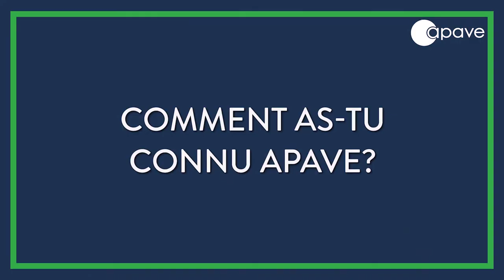Interview d'Ambroise, inspecteur/formateur à Montauban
Après avoir déjà intégré plus de 1 400 nouveaux talents en 2021, Apave, groupe leader de la prévention, de la maîtrise des risques et de la formation professionnelle, poursuit son développement et annonce l’objectif de recruter 1 500 nouveaux collaborateurs en France et à l’international en 2022 dont 900 CDI.
Avec des profils variés et des métiers tout aussi variés, retrouvez l’interview d’Ambroise, inspecteur formateur incendie/SST, qui vous raconte son parcours chez Apave.

Montée en compétences

Des tests sur les zones de détection des incendies, des tests sur les équipements comme les portes coupe-feu, les moteurs de désenfumage, les extincteurs, autant de spécificités qui demande un regard d’expert. Cette expertise se transmet grâce aux formateurs. C’est dans cette optique, qu’Apave développe des formations permettant de monter en compétences et de devenir formateur. En devenant inspecteur/formateur, vous allier le « Savoir-Faire » et la « Transmission » à vos collaborateurs.

L’encadrement comme gage d’intégration réussie

Au sein d'une équipe pluridisciplinaire et sous l’égide d’un tuteur, votre intégration sera facilitée. Avec un programme de suivi et la mise en place d’un plan de carrière intégrant les formations internes, vous disposez de toutes les cartes pour vous intégrer et évoluer comme vous le souhaitez. Grâce à votre tuteur, vous bénéficiez d’un encadrement régulier qui favorise votre intégration. Quoi de mieux pour parler de cette appréhension et récupérer les "trucs et astuces" du métier. Le manager et le formateur sont également présents pour rassurer, accompagner et prendre le relais si besoin.